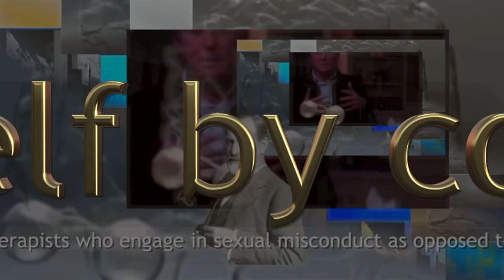odds on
Harvard prof is specific - Andrea Celenza phd is thorough